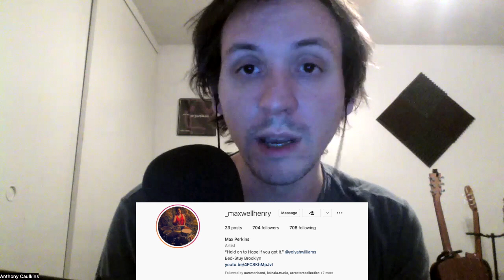Music In Mind #48 - A Conversation with Maxwell Henry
This episode is a conversation with composer, musician, and producer - Maxwell Henry.

We discuss topics ranging from composition using DAWs, music production and mixing, the value of music, and how to exist as a composer in the modern social media landscape.